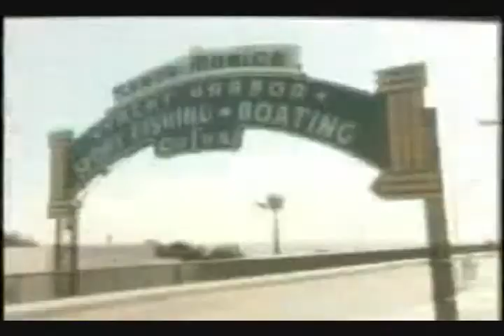My video montage of the popular soap «The bold and the beautiful»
Mon vidéo montage du populaire feuilleton Amour,gloire et beauté (Top Models) pour la France et «Top Modèles» pour le Québec.

Taylor Hayes Hamilton Forrester Marone Hunter Tylo Jackie Payne Marone  Lesley-Anne Down  Deacon Sharp Sean Kanan Brooke Logan Forrester Katherine Kelly Lang Ridge Forrester Ronn Moss Top Models Amour,gloire et beauté The bold and the beautiful B&B Top Modèles AG&B B&B  Susan Flannery John McCook William J. Bell Lee Phillip Bell Bradley Bell Thorne Stephanie Eric Felicia Bridget Forrester Pamela Douglas Ann Douglas Forrester family designer  famille Forrester